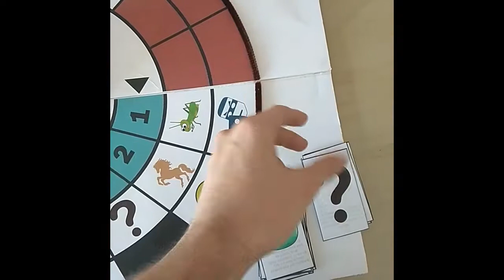RADIAL Tutorial Práctico